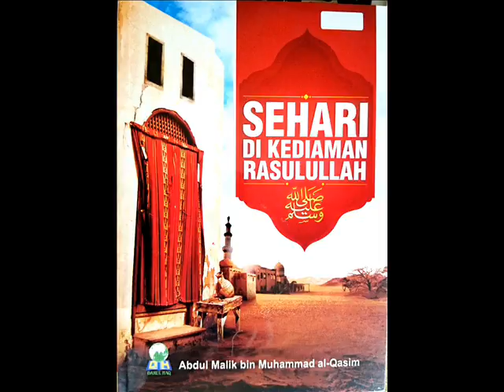SEHARI DI KEDIAMAN RASUL (26) - "Rasulullah dan Para Tetangga" [Hasan al-Jaizy]